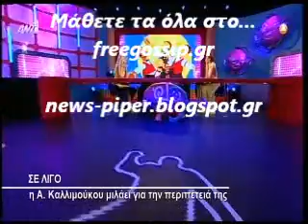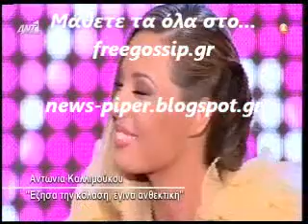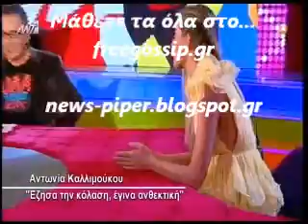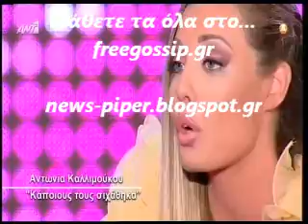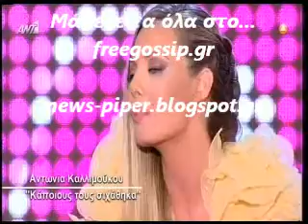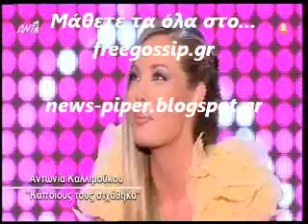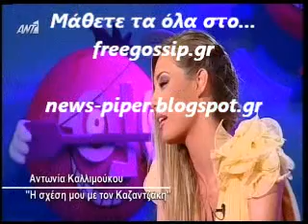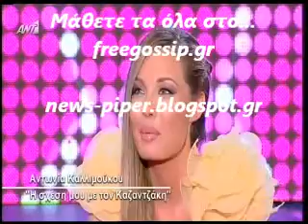Η Α.Καλλιμουκου στο ΟΛΑ